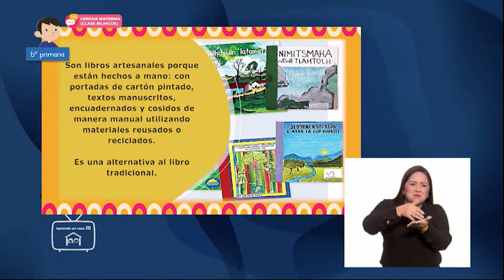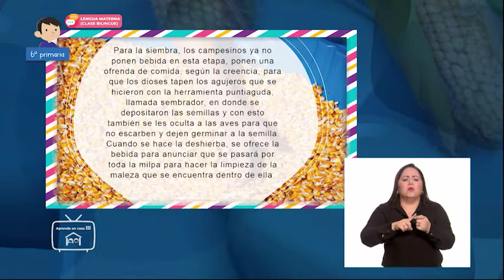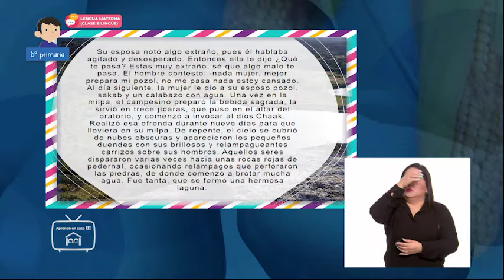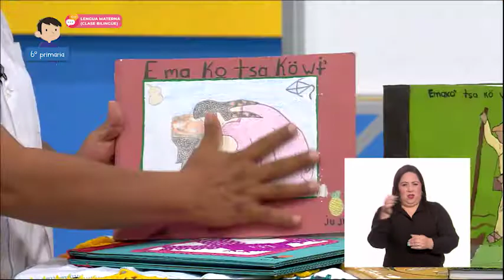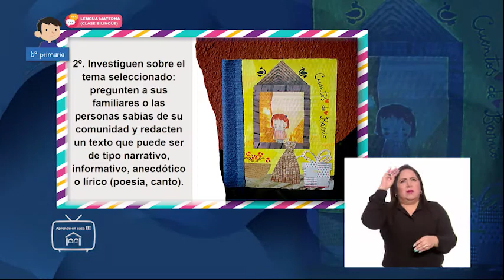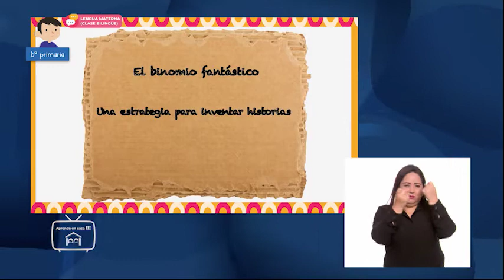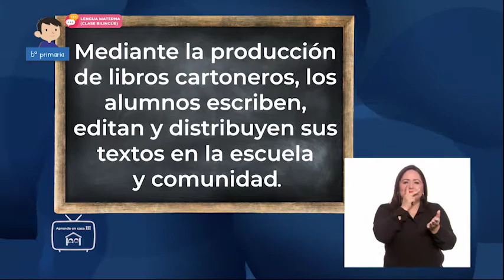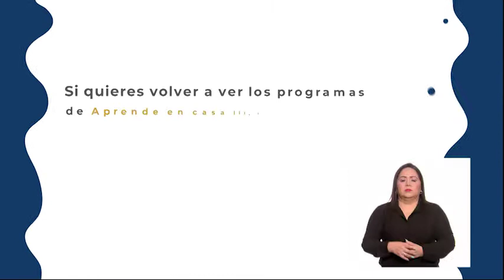6º Primaria - Lengua Materna - Así creamos nuestros libros